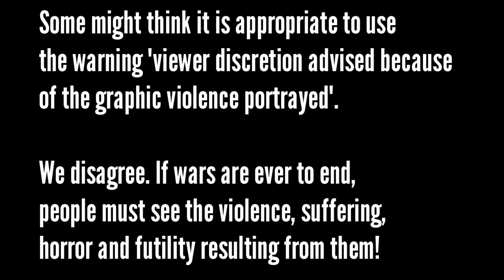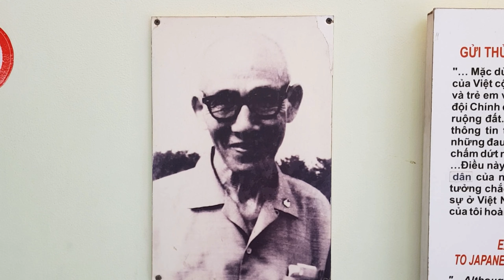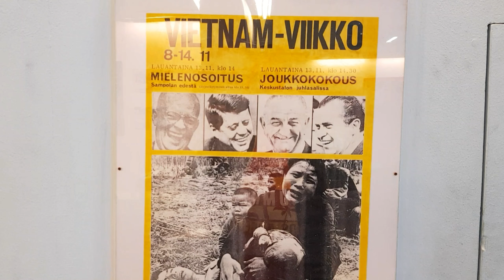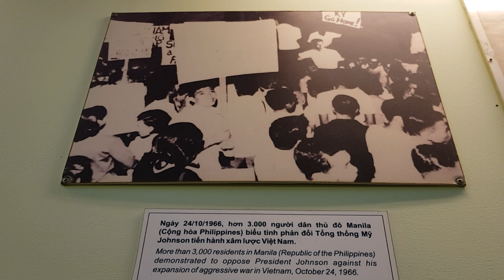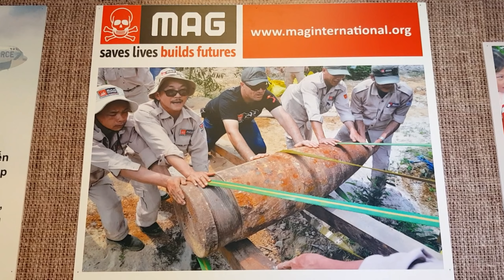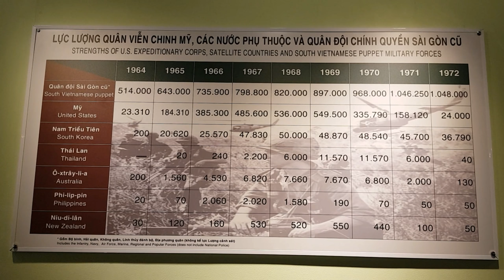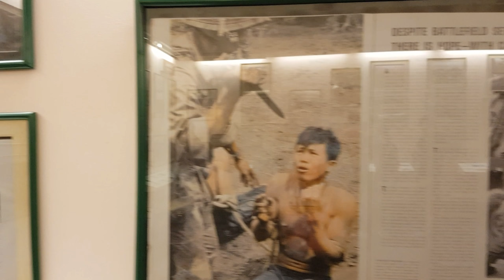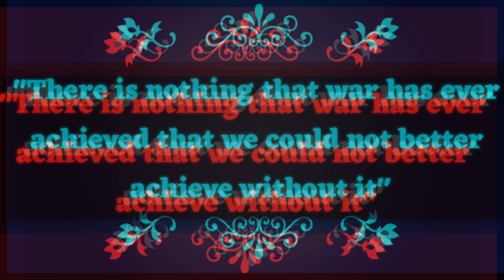War Remnants Museum - Ho Chi Minh, Vietnam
VLOG 33: The War Remnants Museum of Ho Chi Minh illustrates the pain and brutality that the Vietnamese people had gone through during the Vietnam War.

I hope you enjoyed the video as much as I did.

Do you have any questions, comments (always liking to improve), suggestions, want to sponsor or collaborate with me, or want to meet up and Vlog together?

All product/s I use:

Samsung S8+

Title: Solo Cello Passion
Artist: Doug Maxwell, Media Right Productions
Genre: Classical
Mood: Sad